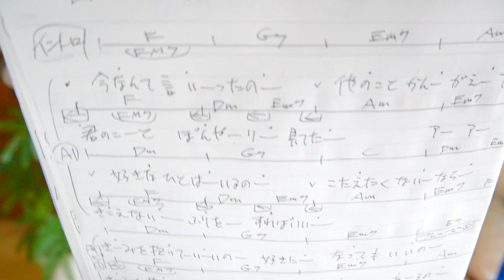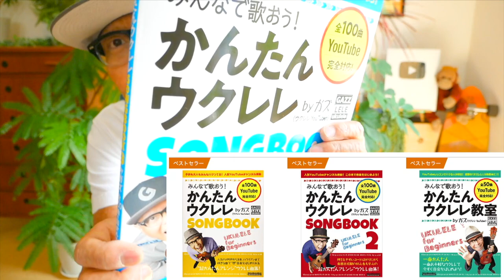Yes-No / オフコース・小田和正【ウクレレ 超かんたん版 コード&レッスン付】 TAB譜でフレーズも！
・初心者Ver 2:08 　・かっこいいVer 22:45